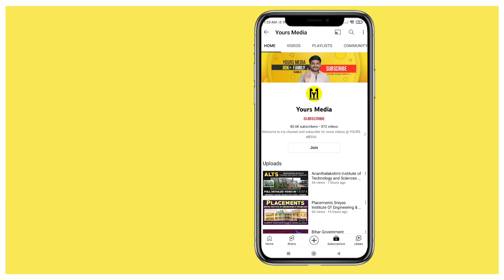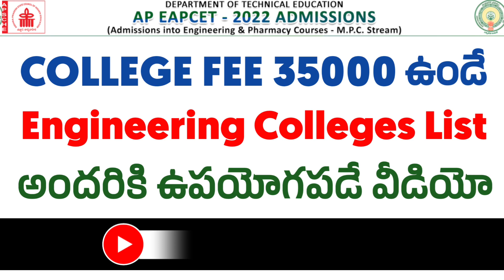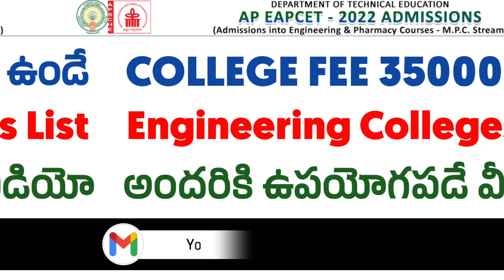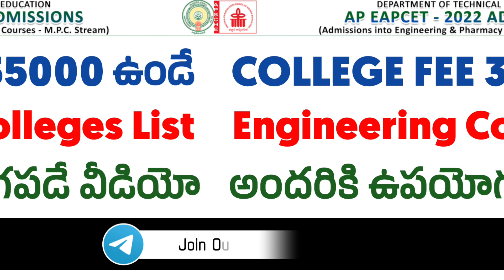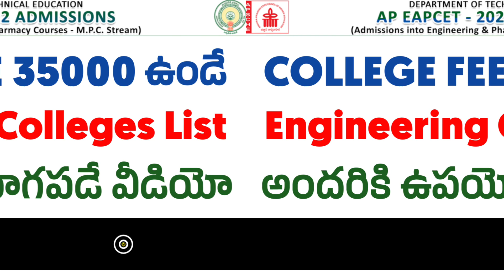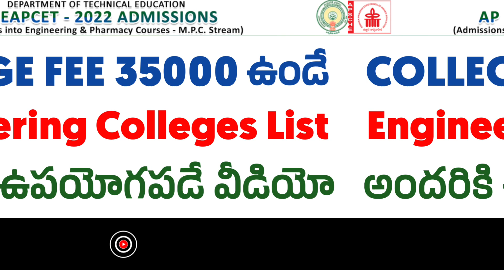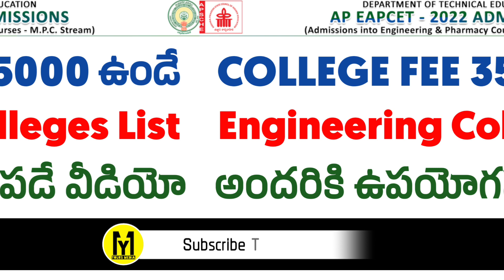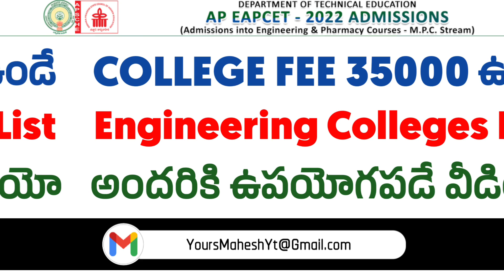Ap Eapcet Counseling 2022 | College Fee 35000 ఉండే Engineering Colleges List | YoursMedia